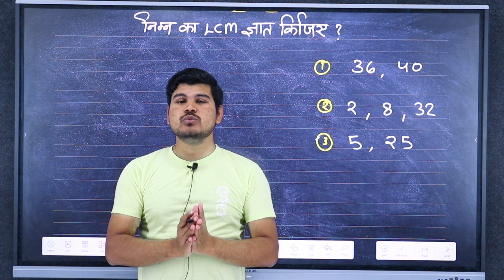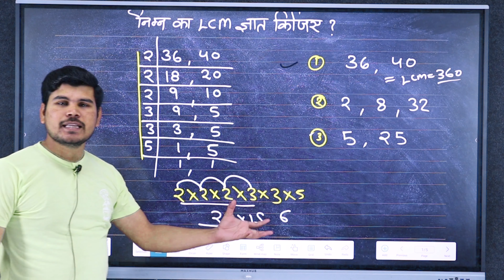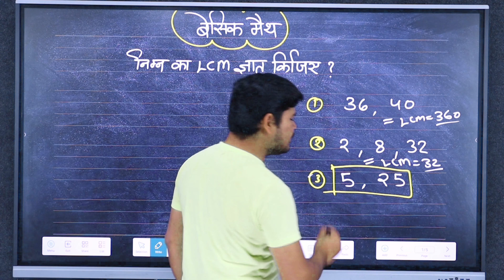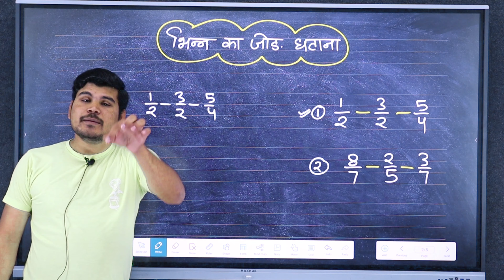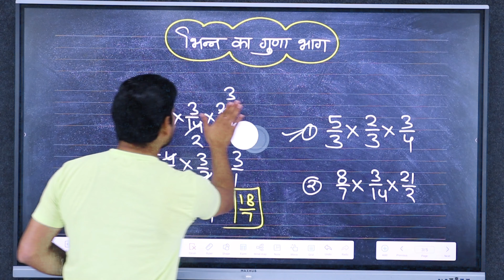Basic math kaise sikhe | गणित शुरू से सीखें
bhinn ka ghatao
bhinn ka guda
bhinn ka bhag
gunakkhand
samikaran
pratishat
vargarmul
ghanmul
basic math
basic ganit
math shuru se sikhen
ganit shuru se Kaise sikhen
math all chapter
gunakkhand
samikaran
pratishat
vargmul
ghanmul
fraction
kosthak ka niyam
bodmas rule
ganit shuru se Kaise sikhe
math
jon ghatav Guna bhag

Time Stamps :
00:00 INTRODUCTION
00:45 LCM का सवाल
06:02 भिन्न का  घटाना
09:55 भिन्न का जोड़
12:02 भिन्न का गुणा
14:27 भिन्न का भाग
17:37 प्रतिशत के सवाल
23:05 दशमलव का सवाल